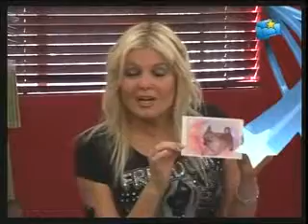Rea le Roux in "promo" vir Kyknet Fotostories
Rea le Roux in Kyknet Fotostories - a TV program that teaches people how to do Scrapbooking. Hair and Make-up done by the awesome DC Studio -
DC Studio is at:
Shop 32 Hatfield Plaza
Hatfield, Pretoria, South Africa

Book your hair make-over today!!